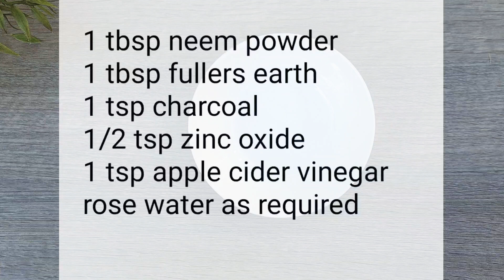Activated charcoal spot treatment for acne and pimples | charcoal face mask for clear skin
activated charcoal face mask recipe for spot treatment and acne
ingredients
activated charcoal
fullers earth
zinc oxide